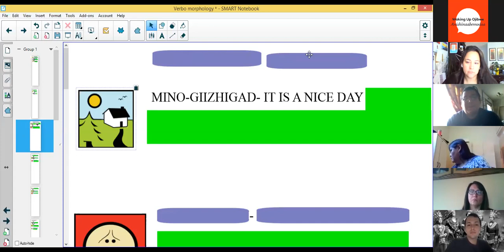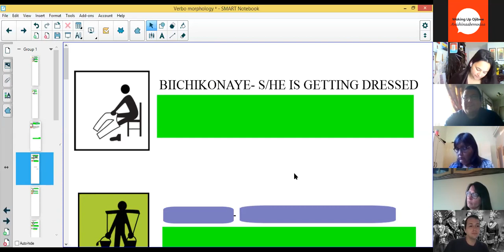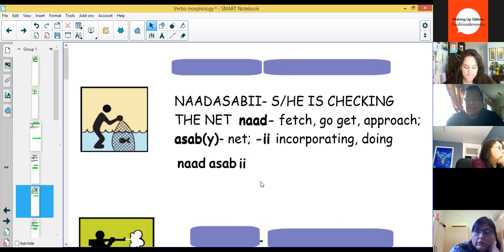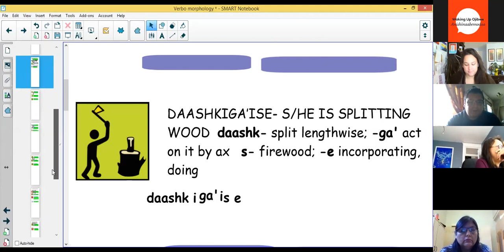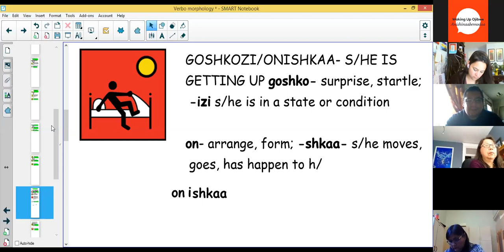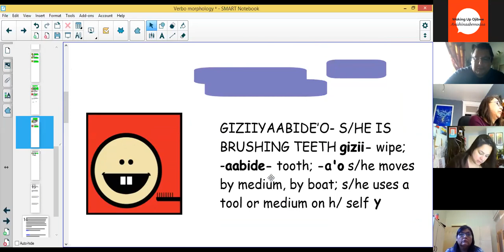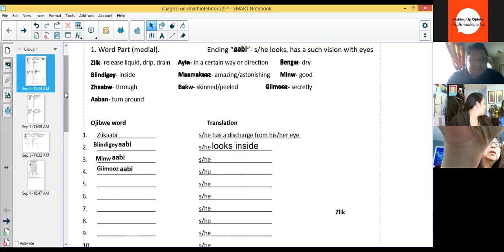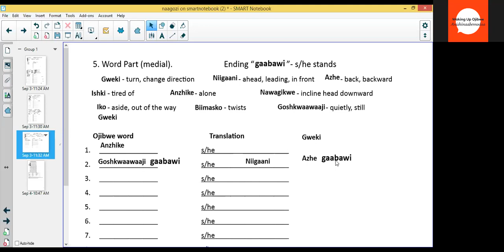Anishinaabemowin with Jason Jones: Session 2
This learning session is designed to introduce learners to morphology in Anishinaabemowin. Jason Jones will lead participants through activities and participants are encouraged to ask questions. This is a safe online space for language learners to engage with some concepts of Anishinaabemowin. This gathering will utilize online tools to help keep us connected to our language and knowledge keepers in this time of social distancing.